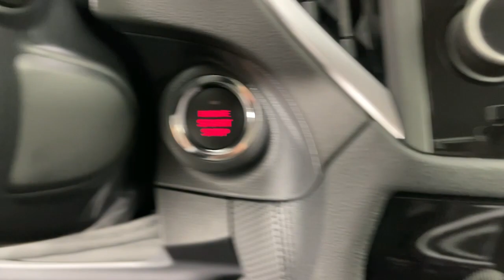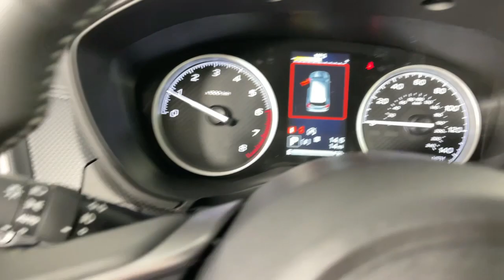2024 Subaru Forester Pasadena, Glendale, Los Angeles, San Gabriel Valley, Monrovia E435952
Crystal Black Silica New 2024 Subaru Forester Premium available in 735 E. Central Ave., Monrovia, California at Sierra Subaru. Servicing the [SEO Pasadena, Glendale, Los Angeles, San Gabriel Valley, Monrovia, CA. area.

Sierra Subaru
735 E Central Ave

Crystal Black 2024 Subaru Forester Premium AWD Lineartronic CVT 2.5L 4-Cylinder DOHC 16V26/33 City/Highway MPG